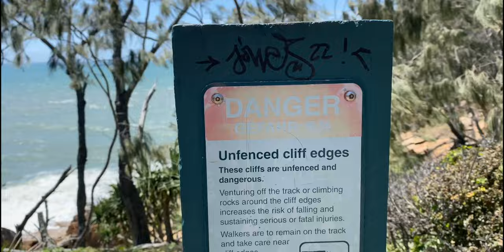1770 HEADLAND | Vlog Day 4 of Roadtrip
With water and views reminiscent of Hill Inlet in the Whitsundays, 1770 is a fantastic place to soak up some sun and also likely get blown over by the wind.
Today's drive was from Yeppoon to the sunshinecoast detouring to the 1770Headland and lookout near Agneswaters...keep your eyes peeled for Dolphins in the water!!!